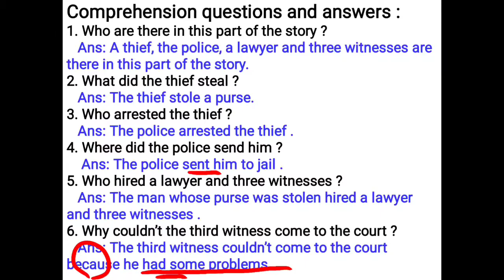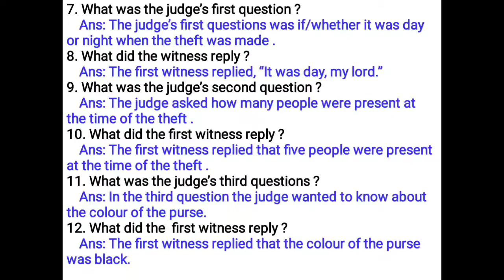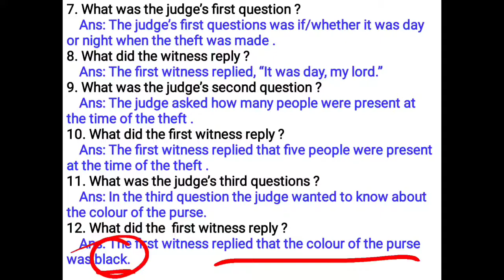ALI MADE IMPOSSIBLE POSSIBLE CLASS 8T SGP-1 QUESTIONS ANSWERS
ALI MADE IMPOSSIBLE POSSIBLE IS ABOUT A CLEVER COOK HOW HE COULD BE ABLE TO SOLVE THE CASE KNOW IT BY READING THE STORY.